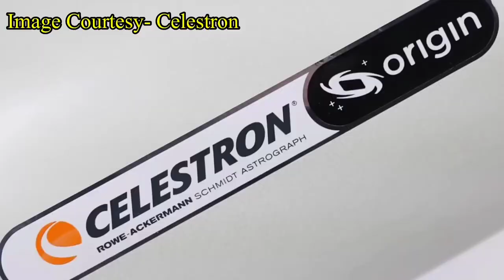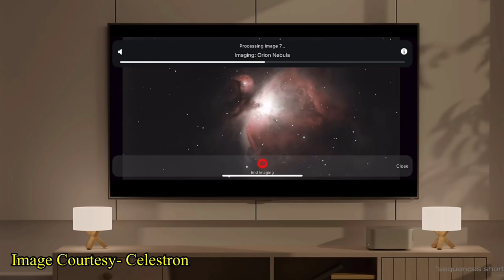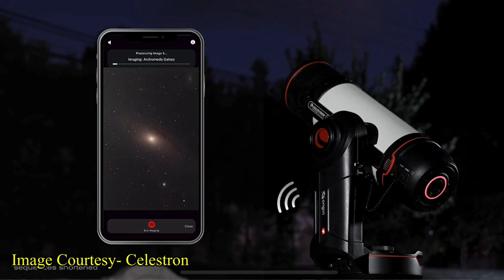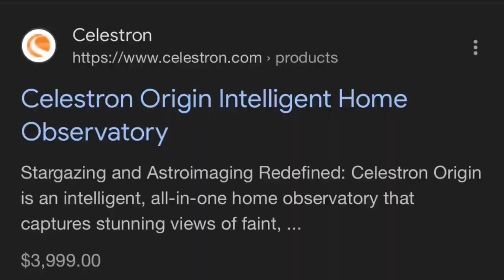Celestron Origin Smart Telescope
Hello All,
         In this video I am sharing Over all Specification of Newly Launched Celestron Origin Intelligent Home Observatory: Stargazing Redefined, I also share my views and other smart telescope options.

Celestron Origin stands at the forefront of a new era in amateur astronomy, blending stargazing and astrophotography into a single, user-friendly experience. This intelligent, all-in-one home observatory takes the complexity out of traditional telescopes, transforming your backyard into a gateway to the cosmos. Packed with cutting-edge technology, Celestron Origin captures the beauty of celestial objects and brings them to life on your phone or tablet.